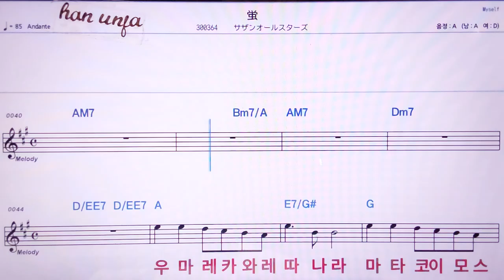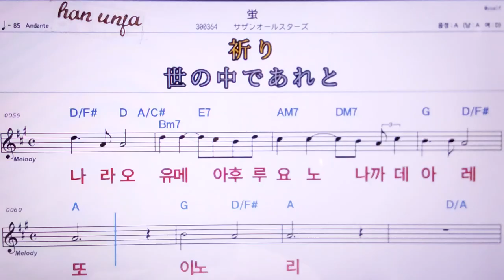💖호타루/사잔오루스타즈 👍MR,노래방, 악보, 코드,Karaoke With Sheet Music